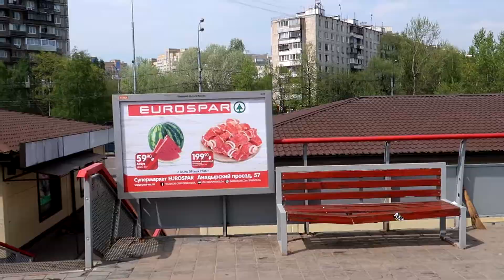Wheelchair ramp at Los station, Moscow